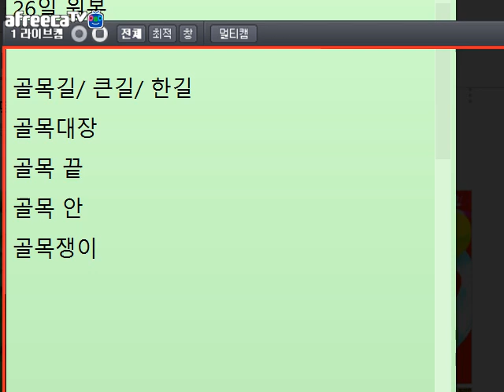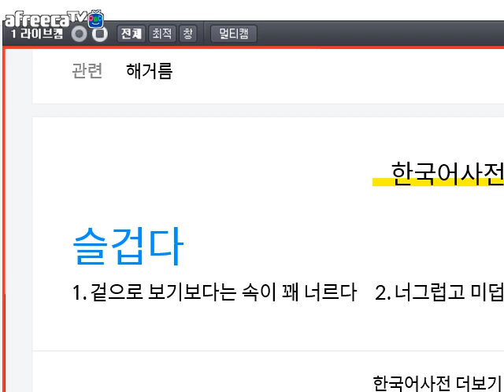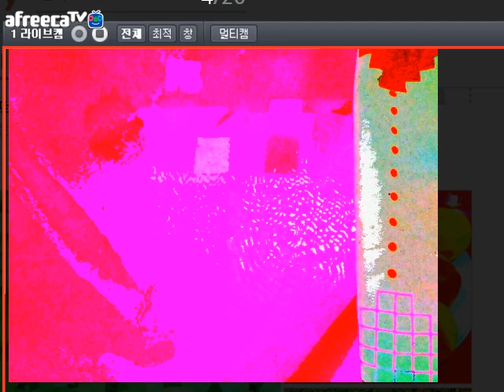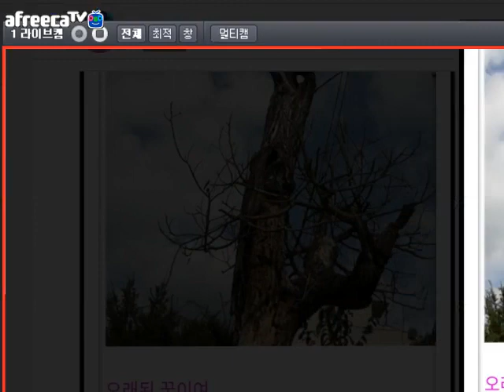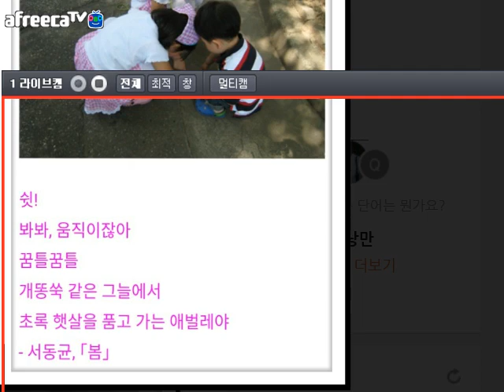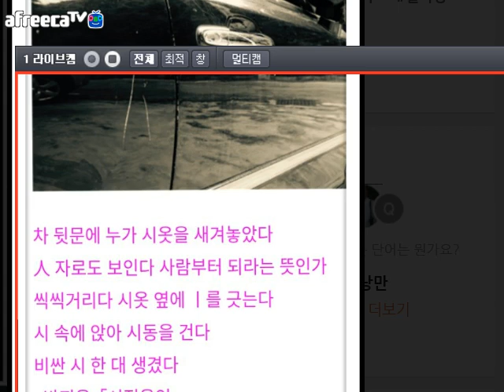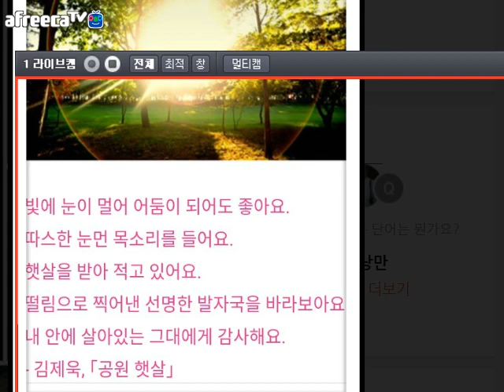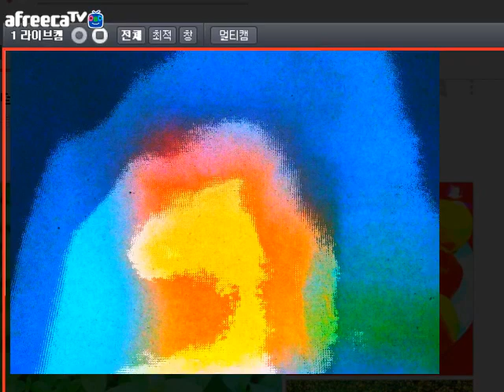[낭만대통령 박덕은의 문학 토크858회](2018.07.26)방송 중 글 교정